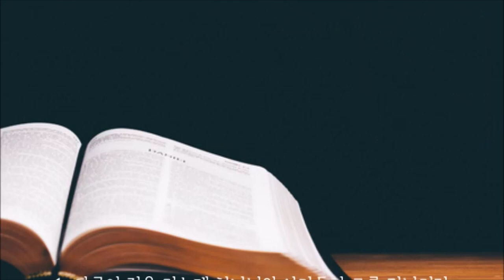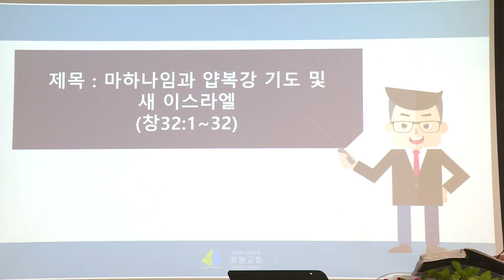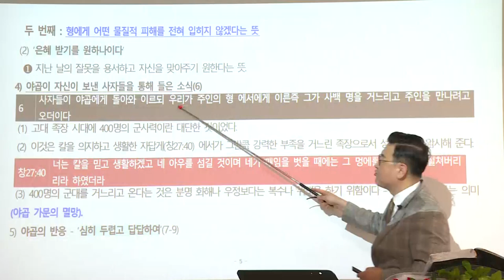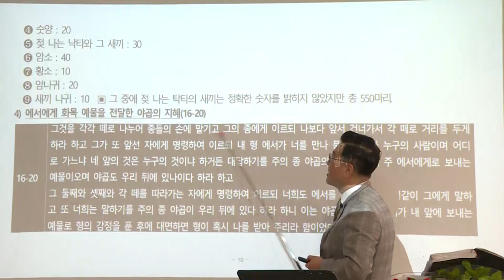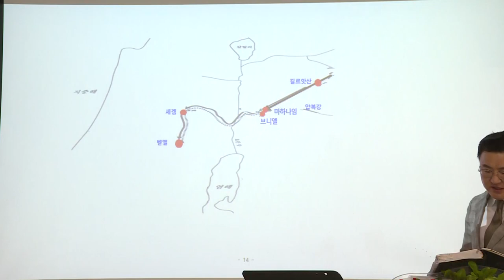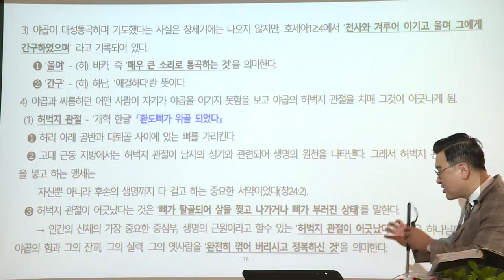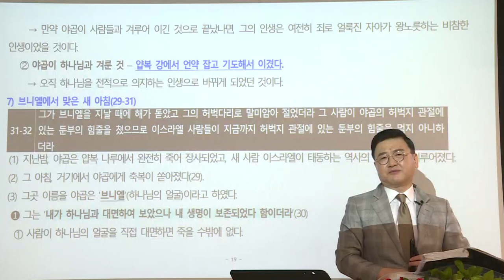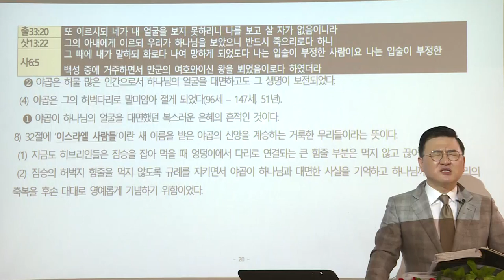[예원교회] 훈련반 4기- 성경반(4)-마하나임과 얍복강 기도 및 새 이스라엘 창32:1~32-김현길 목사-2021.08.19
[예원교회] 훈련반 4기- 성경반(4)
창세기 32:1-32
마하나임과 얍복강 기도 및 새 이스라엘
김현길 목사